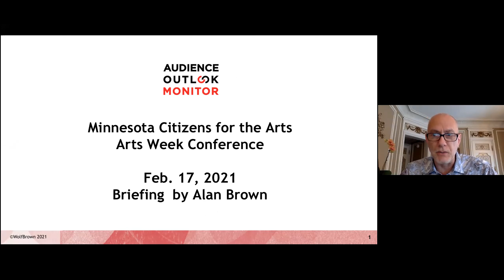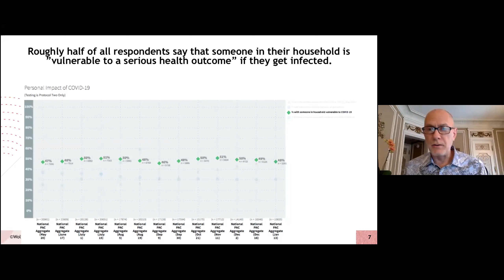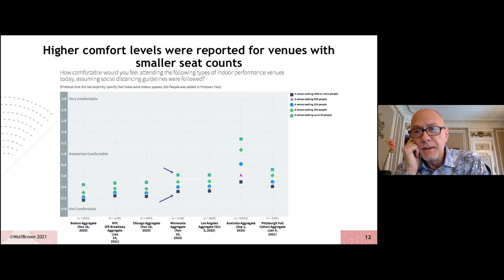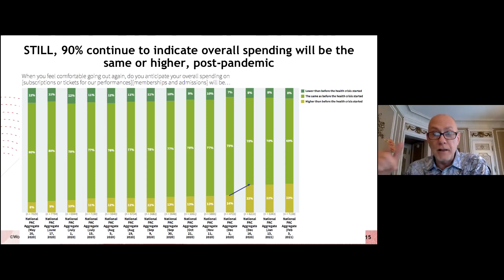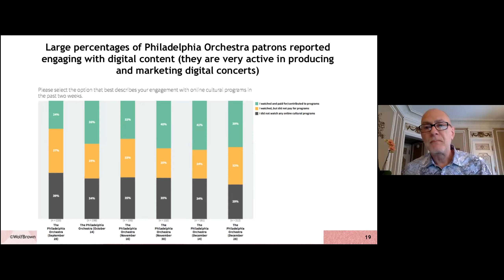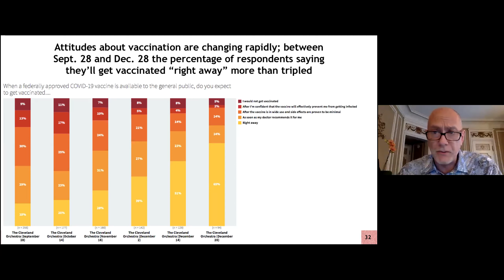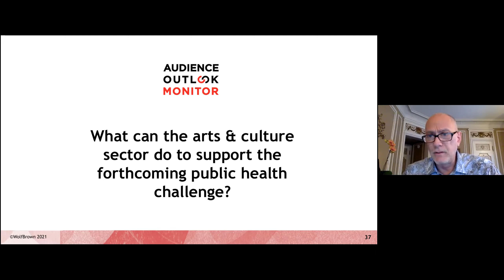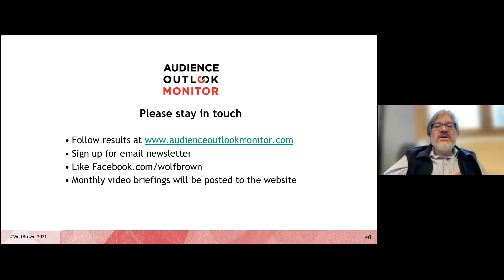WolfBrown Survey Results